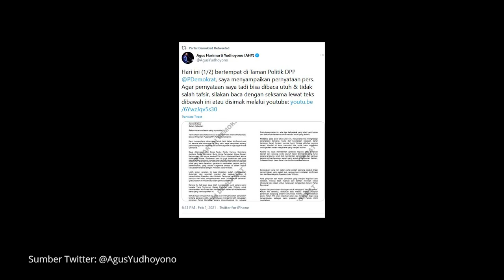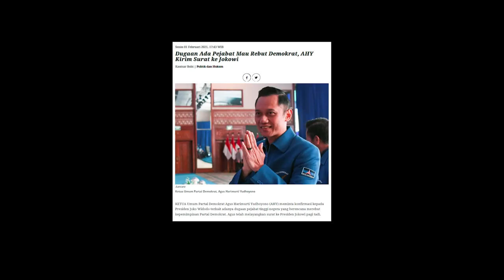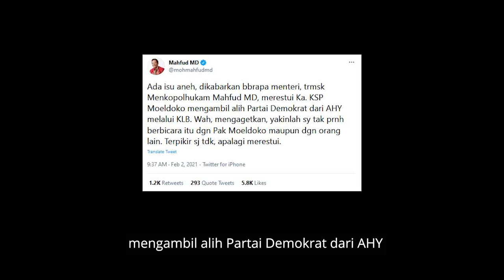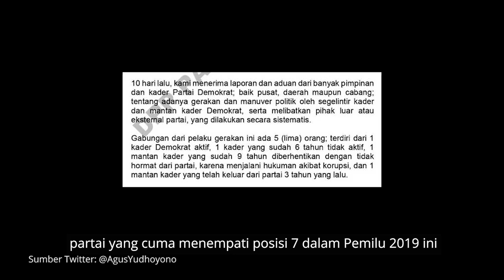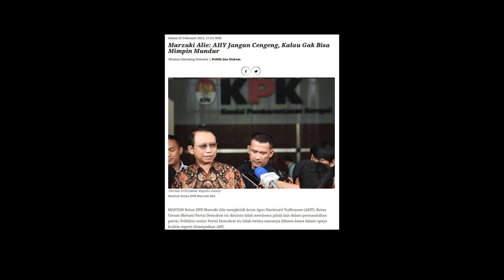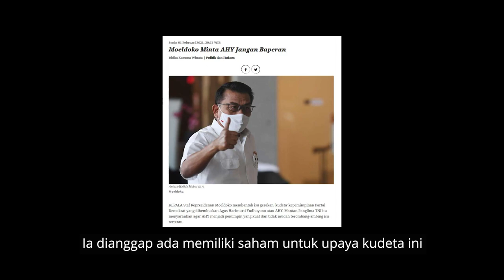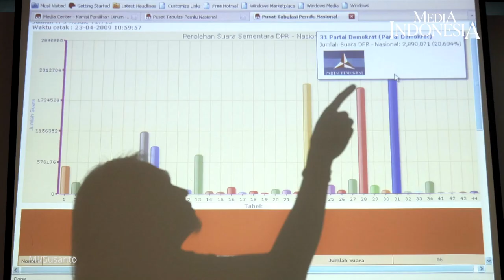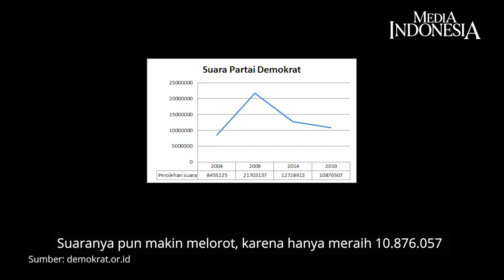AHY Seret Istana soal Rencana Kudeta Partai Demokrat! Baper, Caper, atau Drama?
Ketua Umum Partai Demokrat Agus Harimurti Yudhoyono (AHY) melontarkan tudingan, ada yang ingin melakukan kudeta terhadap partainya. Tentunya, bukan main-main.

Demokrat menuding  ada lima orang yang bergabung dan terlibat upaya kudeta. Mudah ditebak kalau kabar dari AHY langsung memantik kegaduhan. Apakah memang tujuan Demokrat ingin mencari perhatian atau caper?

Upaya AHY memang berat karena diwariskan partai yang jalannya sedang tertatih-tatih. Banyak pihak justru mencibir lontaran kudeta di Demokrat. AHY dianggap baper dan tidak siap memimpin partai. Presiden Joko Widodo pun disangkutpautkan dalam isu tersebut.

Suka tidak suka, kudeta memang jadi isu yang lumayan seksi untuk dimunculkan ketika Demokrat lama tak terdengar. Selepas Pilpres 2019, Demokrat seperti terseok-seok. Jelas tidak mudah buat AHY mengembalikan kejayaan Demokrat seperti ketika SBY berada di puncak kekuasaan.